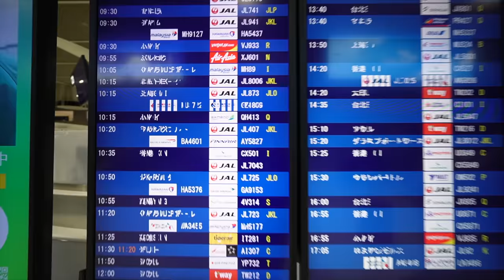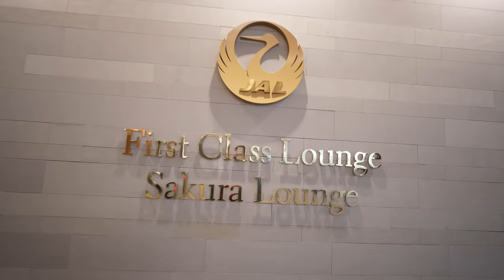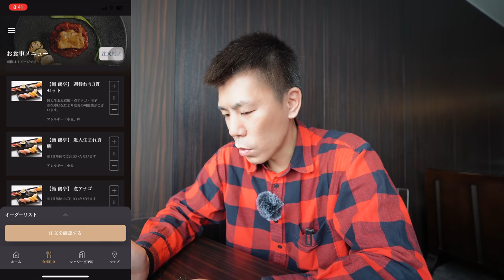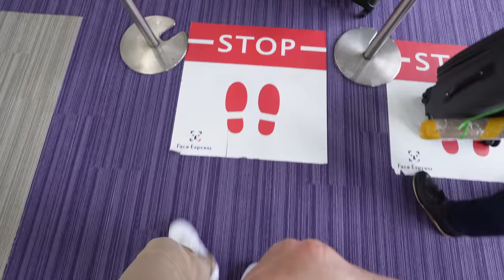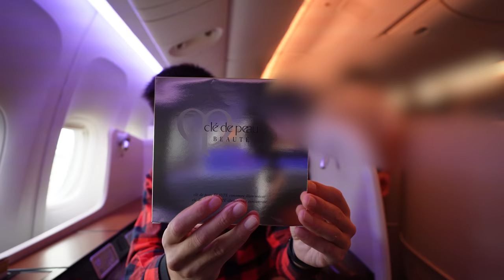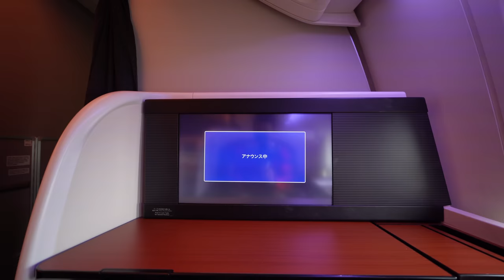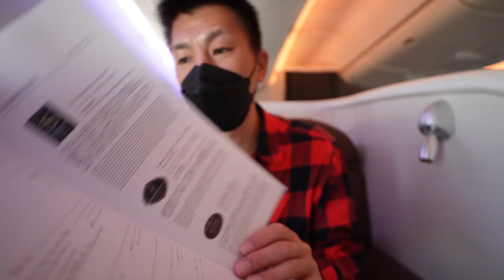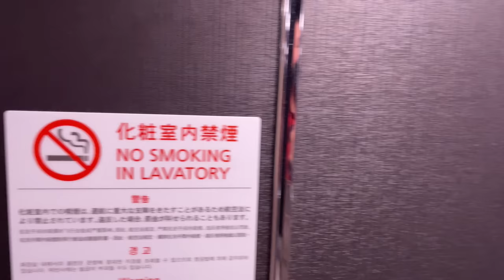片道200万円のJALファーストクラスに乗ってNYへ行ってきます💨【NRT-JFK】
登録はこちらからです♪

もらえる2,500円分のギフトコードはポイント交換サイトPEXにも交換できるのでANAマイル/JALマイルにも交換可能です！

アラスカ航空マイルを使ってJALファーストクラスに乗ってNYへ行ってきます。アラスカ航空の必要マイル数、変更あると思ってたらまさかの変更なしでただNYへ行く動画になっています。

💳一般カード
✅合計70,000P

✅合計140,000P